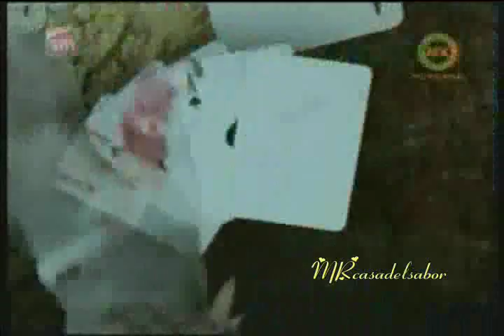LOS ASES DEL JARIPEO 10